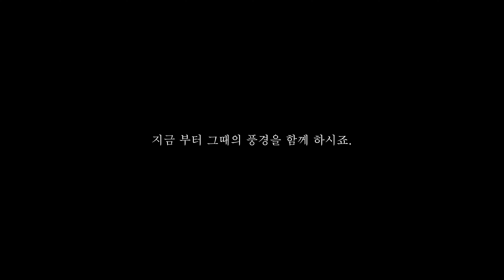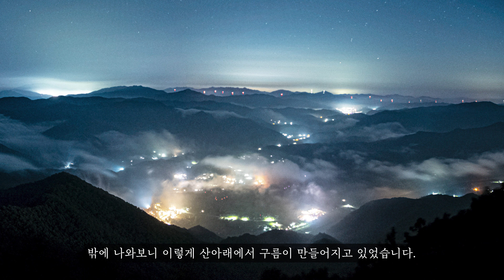여름과 가을이 공존하던 날 떠난 백패킹에서 만난 아름다운 풍경 / 별타임랩스 / 운해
안녕하세요. 포컬랜서 입니다.

여름과 가을이 공존하던 어느 날
강원도 홍천으로 백패킹을 다녀 왔습니다.

그날 담아온 풍경을 여러분들과 함께하게 위해 영상을 준비 했습니다.
그럼 모두 즐겁게 시청해 주세요.

감사합니다.